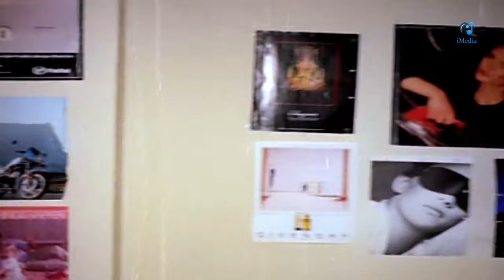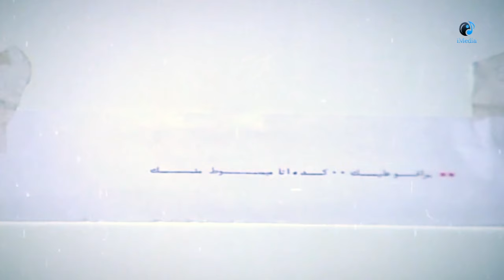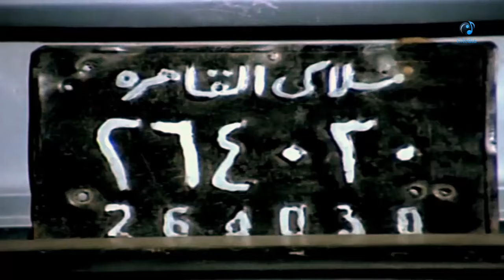فيلم شاهد اثبات -معالى زايد - محمود ياسين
فيلم شاهد اثبات | Shahid Ethbat Movie

فتاة تلقى من النافذة فتلقى مصرعها ، نعرف أن وراءها شخصًا من مراكز القوى قد غضب على عشيقته وهى نجمة سينمائية، عند عودتها للقاهرة ، تصرح له بما عرفته فيقرر على الفور التخلص منها ، وبالفعل يقوم هذا الشخص بالضغط عليها ويجعلها تكتب اعترافا بأنها انتحرت ثم بعد ذلك يقوم بالقائها من النافذة ، كى يبدو الأمر على انه انتحار ، فى تلك اللحظة يشاهد الصحفى صلاح ، ومن خلال منظار مكبر ، الجريمة كاملة ، وتنطبع فى ذهنه صورة الرجل القاتل ويذهب من فوره إلى مكان الحادث ويلتقى بالبوليس والنيابة ويحكى لهم كل ما دار ، يعلن صلاح أن الجريمة وراءها قاتل ، يقبض عليه وبعذب عذابا شديدا ، ويفرج عنه بعد ذلك بعد أن تم إرغامه على كتابة اعترافات غير حقيقية ، يخرج صلاح إنسانا محطما بائسا ، تقف سلمى زوجته بجانبه ليستعيد قدراته ويقرر صلاح المضى فى مهمة الكشف عن القاتل ، يرى صلاح فى التليفزيون الرجل المهم علوى درويش وبجانبه رجل تعرف عليه صلاح لأنه وجه القاتل ، يقبض علوى درويش على سلمى ويعذبها عذابا شديدا ، يضطر صلاح أن يغير من شهادته انقاذا لسلمى زوجته ، وأخيرا يتم القبض على علوى درويش .
ﺇﺧﺮاﺝ: علاء محجوب (مخرج )  ماهر شريف (مخرج مساعد)
ﺗﺄﻟﻴﻒ: إيناس بكر (سيناريو وحوار)  علاء محجوب (مؤلف)
طاقم العمل: محمود ياسين  معالي زايد  غسان مطر  أحمد راتب  نبيلة كرم  يوسف فوزي